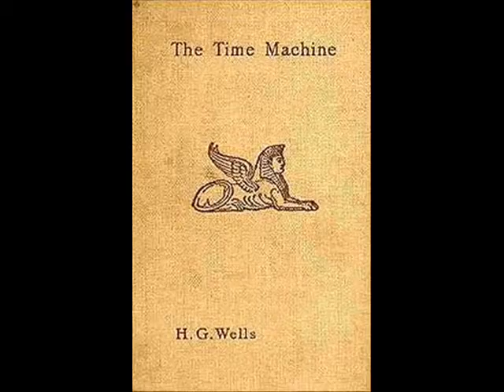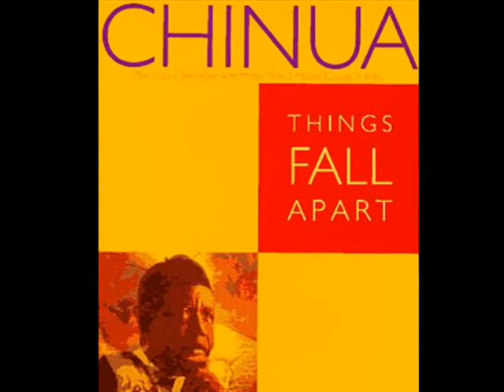The Time Machine Book Review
IRB Podcast Project